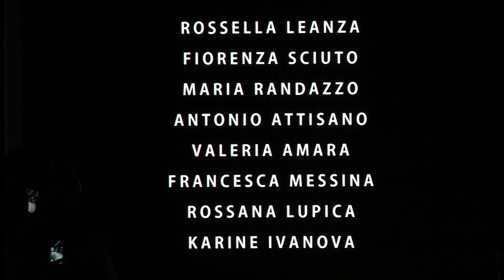HARIM ACCADEMIA MEDITERRANEA Fashion Graduate Italia 2018 - Fashion Channel